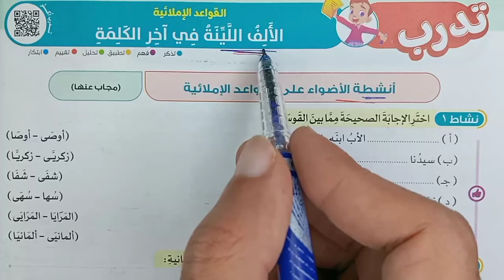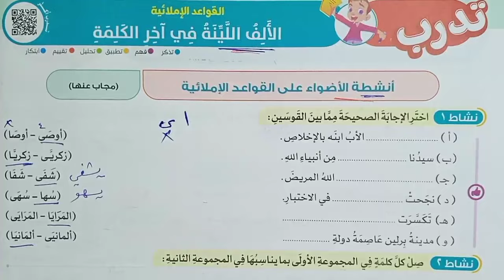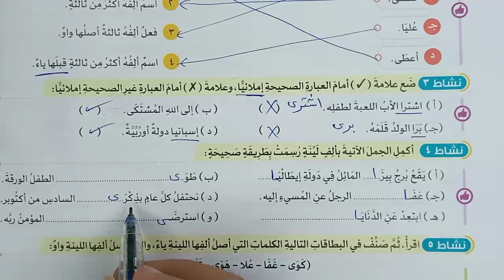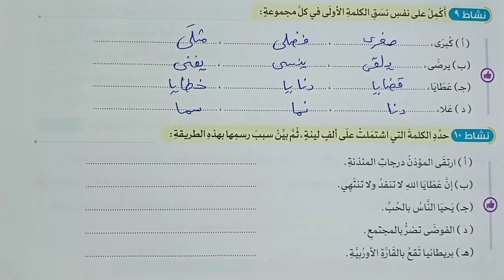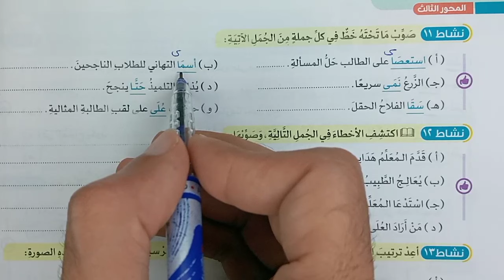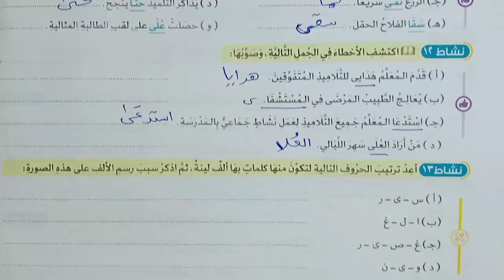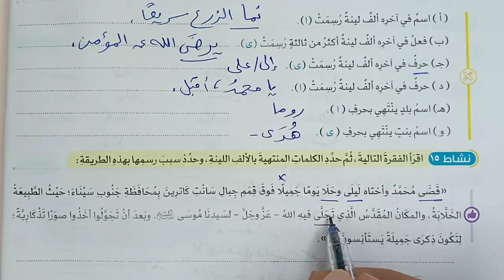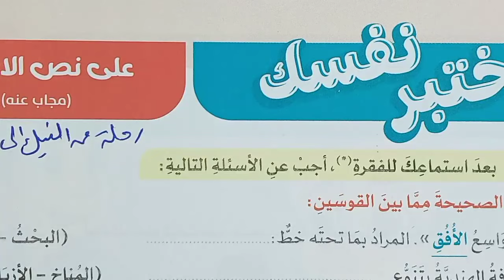الألف اللينة | حل أنشطة كتاب الأضواء - صف سادس ابتدائي | ترم ثان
العربي_بسهولة - شرح المنهج الجديد لمادة اللغة العربية - محور3 مجتمعي موضوع1 تراث وثقافة - 2 قواعد إملائية الألف اللينة في آخر الكلمة حل أنشطة كتاب الأضواء - الصف: السادس الابتدائي- الفصل الدراسي: الثاني - هذا الشرح من كتاب: الأضواء 2024 | روائع المعرفة
1نص استماع رحلة من النيل إلى طوكيو حل تطبيقات أضواء متحررة